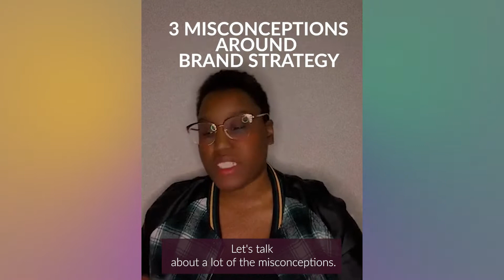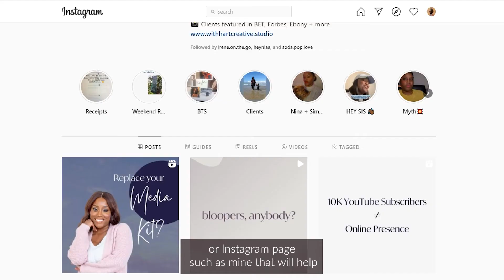3 Common Misconceptions Around Brand Strategy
WANT A BANGIN’ REBRAND?
Book the Blah to Bangin’ Experience
Get the chance for you to quit your 2am Canva gig and finally look the part, without faking the funk. A full 12-week experience that focuses on crafting a unique brand, representing your true self, standing out in a cookie-cutter market and helping you sell effectively. Together we’ll discover exactly how you want to be seen, how you’ll communicate to your audience and identify your people. You’ll walk away with all the tools you need to confidently show up and show out in your brand.

Ready to get off the hot mess express?

🎵 TUNES
Try a month free of my favorite music platforms.

FOLLOW ME BABAY!

FIND MORE JUICE IN THESE VIDEOS!
4 Personal Branding Mistakes
Influencer Website Secrets
My Design Process